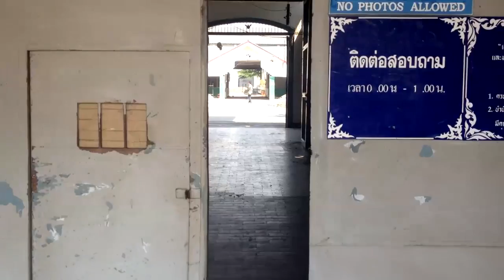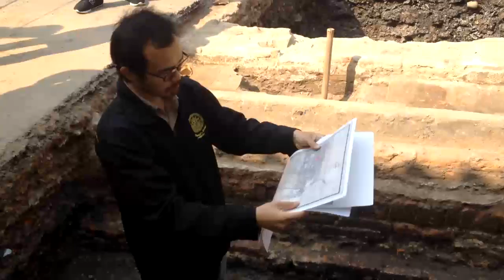ภาพประวัติศาสตร์การขุดค้นโบราณสถาน แนวกำแพงเวียงแก้ว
ชมคลิปวีดีโอภาพการขุดค้นทางโบราณคดีบริเวณโครงการพัฒนาพื้นที่ทัณฑสถานหญิงฯ เชียงใหม่ (เดิม) ให้เป็นสวนสาธารณะและพิพิธภัณฑ์ อ่านรายละเอียดของเรื่องราวเพิ่มเติมได้ที่
ขุดค้นโบราณคดี คุกหญิงเดิม กลางเมืองเชียงใหม่ พบแนวกำแพงเวียงแก้ว เศษเครื่องถ้วยราชวงศ์หยวน